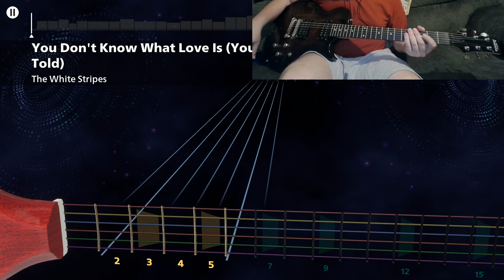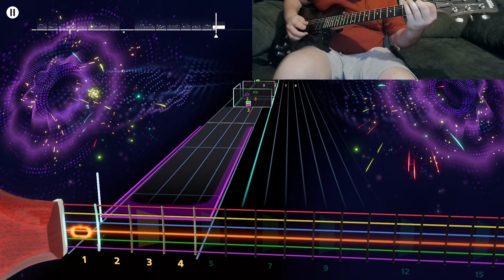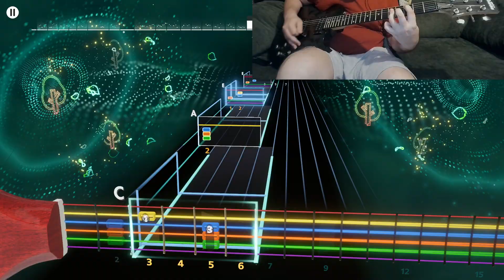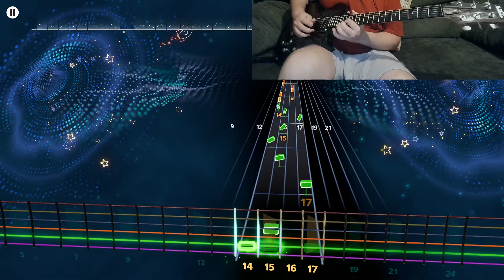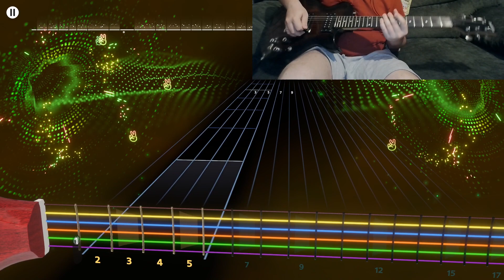WHITE STRIPES - YOU DON'T KNOW WHAT LOVE IS (YOU JUST DO AS YOU'RE TOLD) LEAD ROCKSMITH +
Ubi please, UPDATE TONES GOD!!! Digitech used for Solo tone.

Difficult: 7 (Advance)